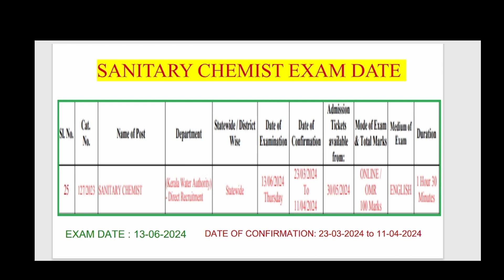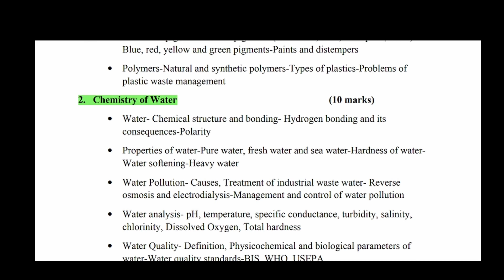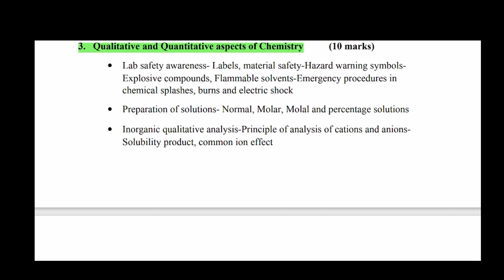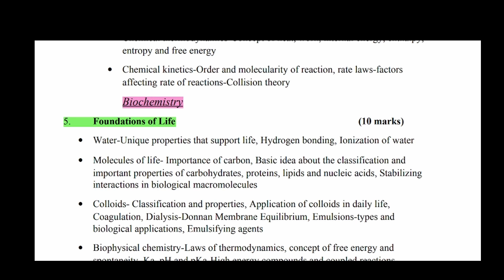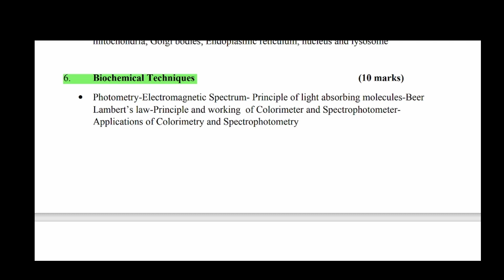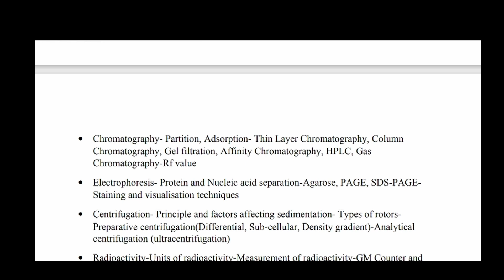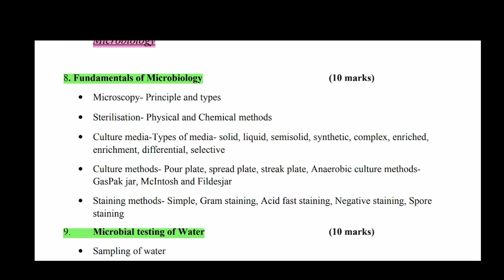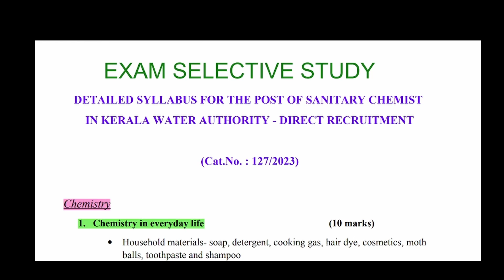SANITARY CHEMIST | Exam Date & Syllabus| Water Authority | Category No:127/2023 | Kerala PSC